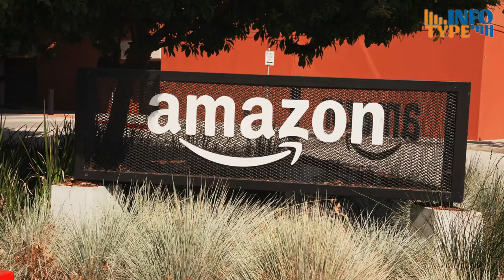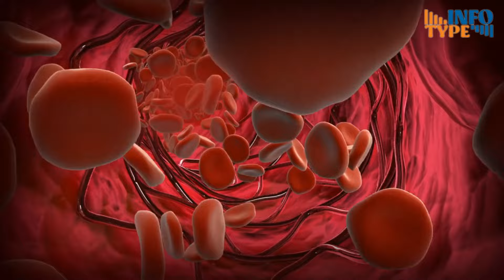আমাজনের ভয়ঙ্কর প্রাণীজগৎ |TOP 5| Fiercest Animals of the Amazon River.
About This Video:

Welcome to our deep dive into the wild and wonderful world of the Amazon River! In this video, we uncover some
of the most formidable and fascinating creatures that call this mighty river home. From massive predators to
stealthy hunters, the Amazon is teeming with life that's both awe-inspiring and terrifying. Join us as we explore
the habitats, behaviors, and unique characteristics of these incredible animals.

🔍 Featured Creatures:

🐊 Crocodiles - The stealthy predators lurking in the waters.
🐍 Anacondas - The colossal serpents that reign supreme.
🦦 Giant Otters - The playful yet powerful river guardians.
⚡ Electric Eels - The shocking hunters of the deep.
🐸 Poison Dart Frogs - The vibrant amphibians with a deadly secret.

ভিডিওটি ভালো লাগলে চ্যানেলটি সাবস্ত্রাইব করুন।

This channel may use some copyrighted materials without specific authorization of the owner but the contents